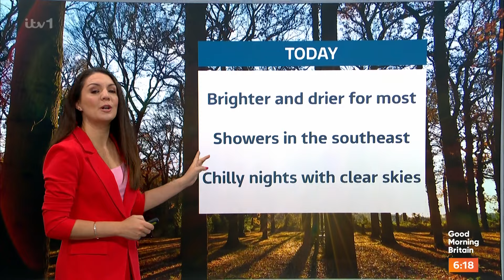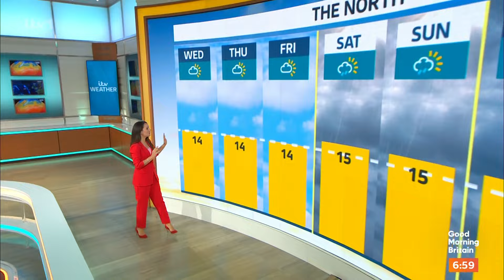Laura Tobin - GMB Weather 02Oct2024